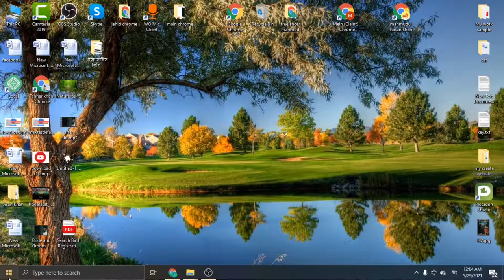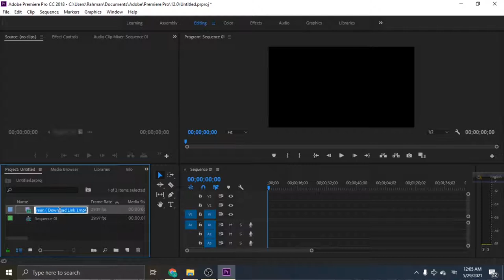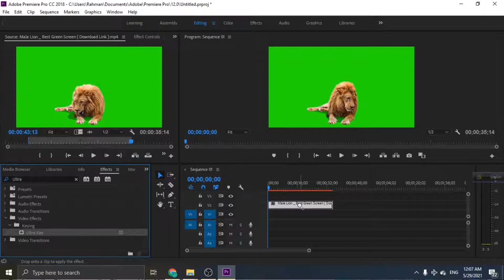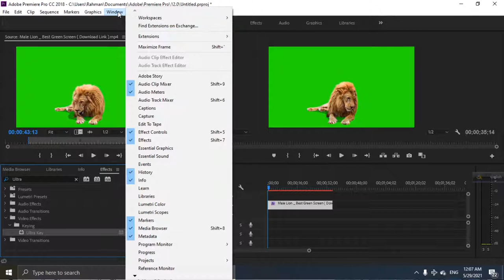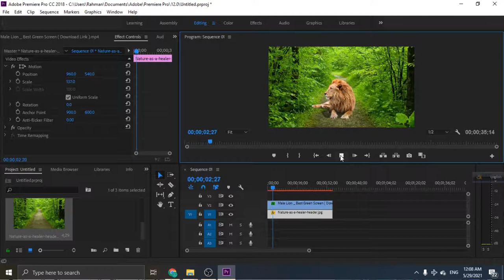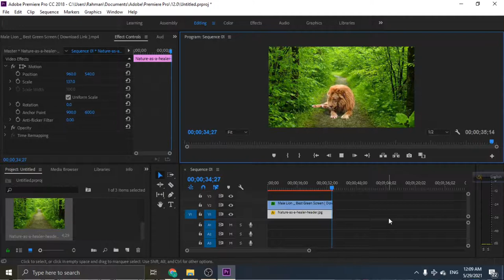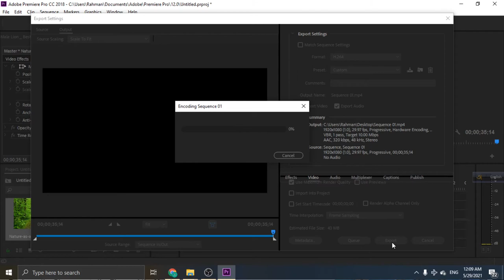how to remove green screen in premiere pro bangla